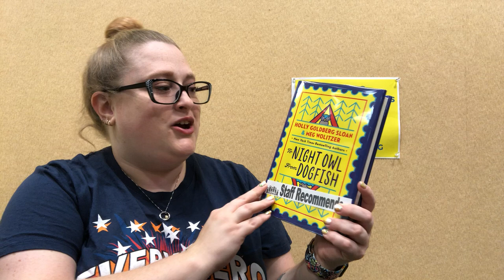Middle Grade Book Tasting: To Night Owl, From Dogfish!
Join Miss Melissa as she reads you a chapter (or a few emails) in the middle-grade novel "To Night Owl, From Dogfish, by Holly Goldberg Sloan and Meg Wolitzer, published by Dial Books for Young Readers.